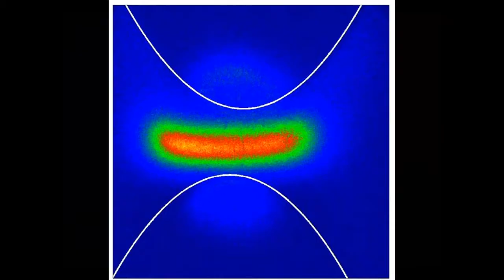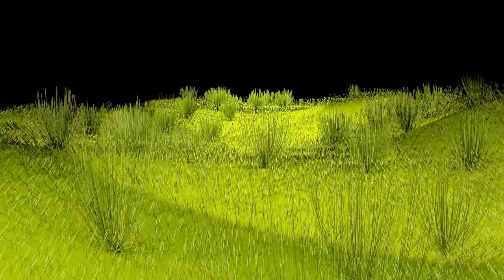Kapa-device 1 - behind the scene 2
Kapanadze device 1 - behind the scene 2